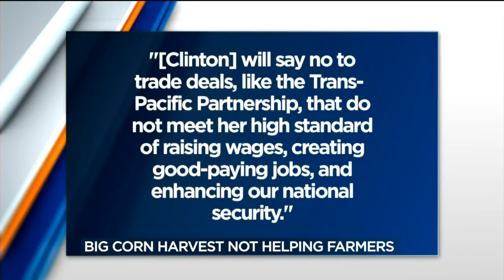Higher corn yields not necessarily good news for Wisconsin farmers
Agriculture experts are predicting a record corn harvest in Wisconsin, but those high yields have led to very low prices, meaning less money for farmers. News 3's Chris gothner reports.